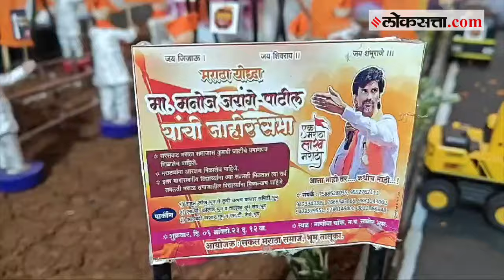Pune: पुण्यात घरगुती गणपतीसमोर साकारलाय मनोज जरांगे पाटलांचा देखावा;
पुण्यासह राज्यभारात सध्या गणेश उत्सवाची धामधूम पाहायला मिळतीये. पुण्यातल्या गणेशोत्सवाचे मुख्य आकर्षण हे गणेशोत्सवातले देखावे असतात. पुण्यात सार्वजनिक गणेश उत्सवाबरोबर घरगुती गणेशोत्सवाचे देखावे सुद्धा मोठे आकर्षक असतात. असाच एक देखावा पुण्यात सादर करण्यात आलाय. ज्या व्यक्तीच्या आंदोलनाने महाराष्ट्राचे राजकारण ढवळून निघाले त्या मनोज जरांगे पाटलांचा देखावा तसेच त्यांच्या मराठा आंदोलनाचा सगळा प्रवास या देखाव्यातून या ठिकाणी सादर करण्यात आलाय.